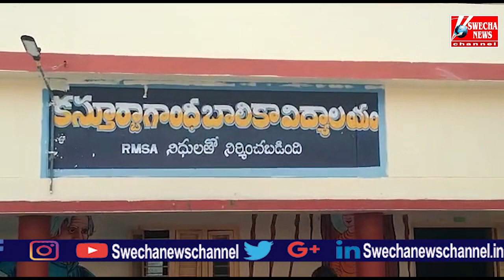విద్యార్థుల ఉజ్వల భవిష్యత్తుకే Tabs- ZP CP విజయ, ఇన్చార్జ్ సాయిరాజ్Swechanewschannel